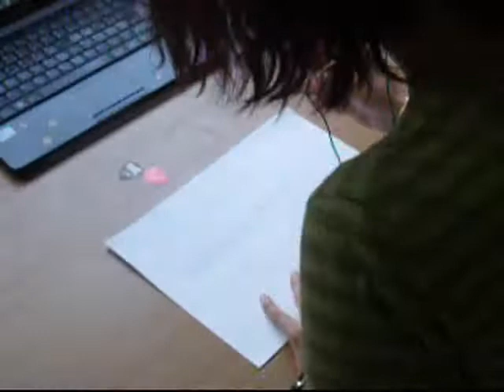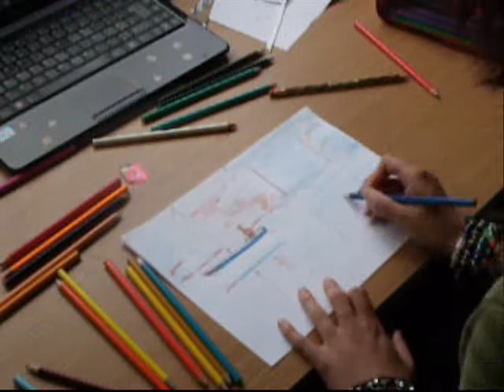Up Ship - Port Blue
Rubbishy drawing (I promise I can do better than this) but it's how Adam Young's music makes me feel. Like sailing away.